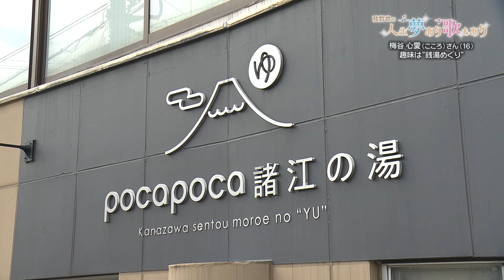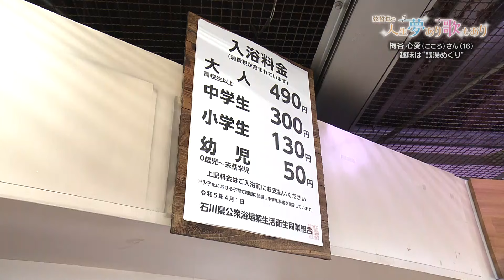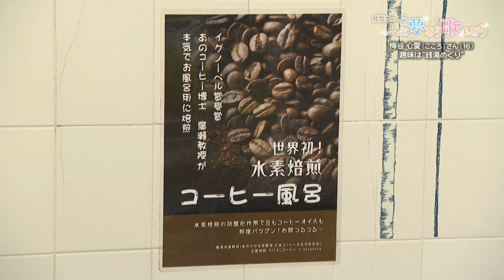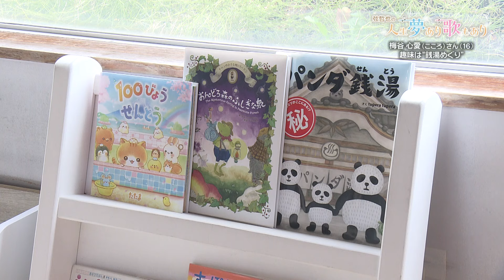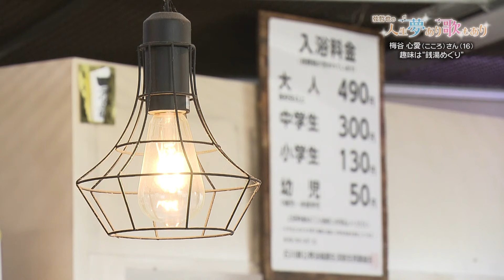弦哲也の人生夢あり歌もあり 第145話 梅谷心愛さん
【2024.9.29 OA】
石川の旅を続ける作曲家、弦哲也さんが、夢にちなんだ場所を案内しながら、語り合います。
今回の道づれは、“令和の昭和歌謡少女”　梅谷心愛（こころ）さん。銭湯が好きという心愛さんに、弦さんは金沢の「町の銭湯」を紹介。庶民的な風情に、思い出話が飛び出した。
○出演者
 弦哲也、梅谷心愛ほか